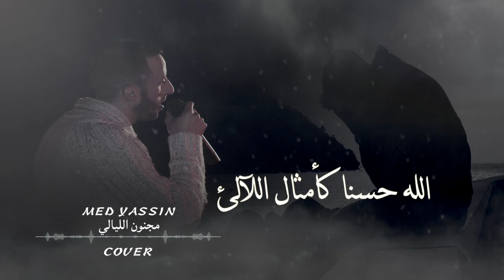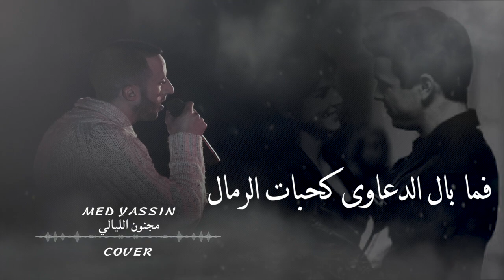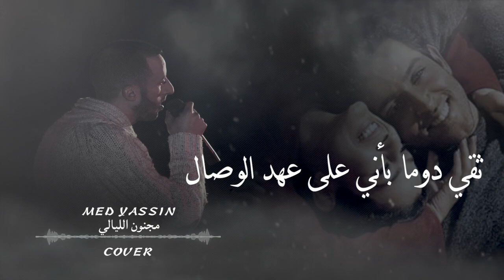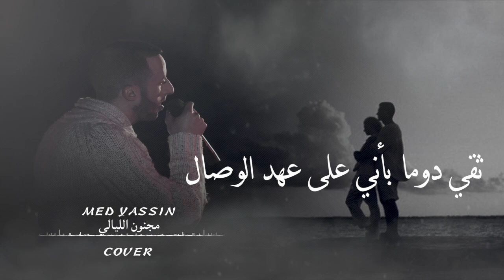Cover - Med Yassin - Majnoun ALayali-{ imad watassi }